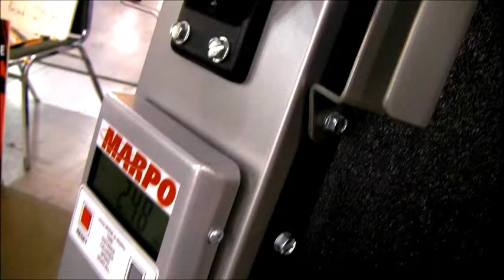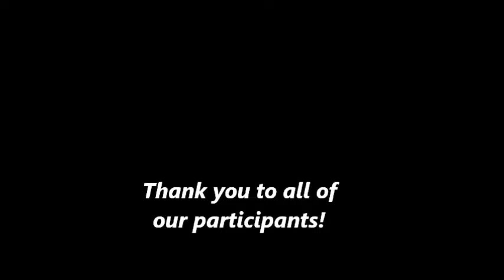Fit Expo Highlights and a visit with Marti Malloy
60-Second Challenge at The Fit Expo, San Jose, CA July, 2012.
Including a visit from Judo Olympian, Marti Malloy.